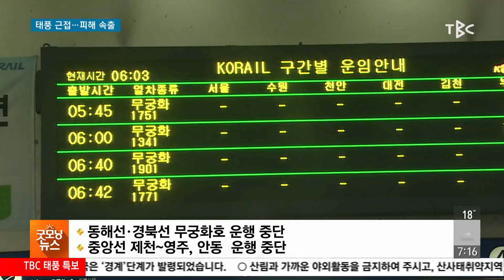태풍 근접 피해 속출 200907 [TBC-띠비띠]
대구·경북 23개 시군 태풍특보